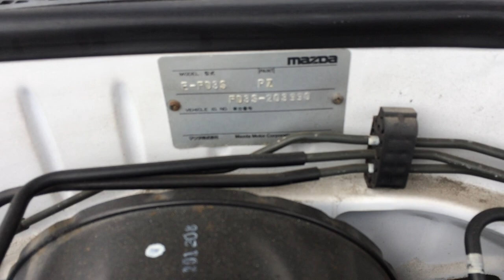RX 7 FD3S 1993year